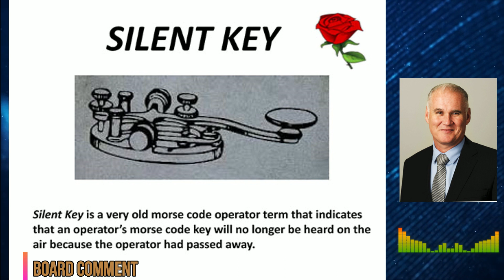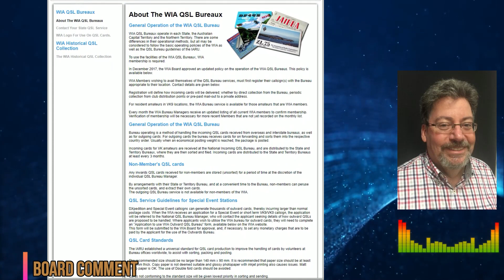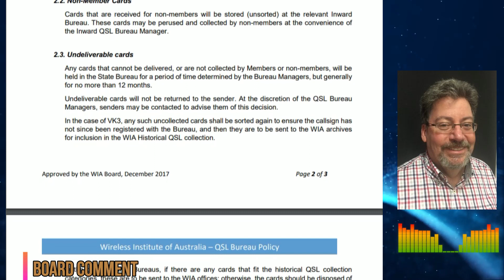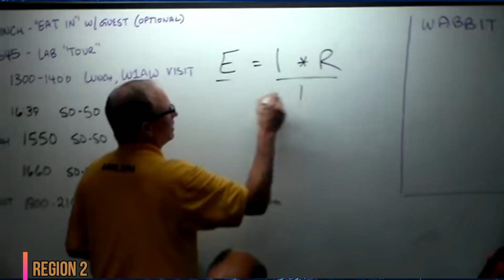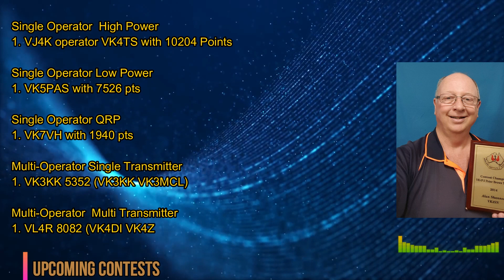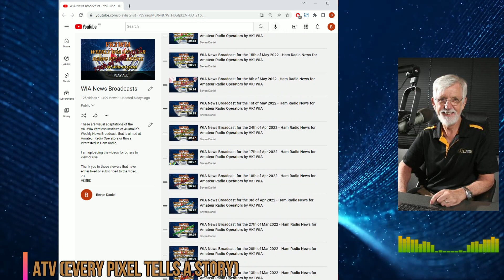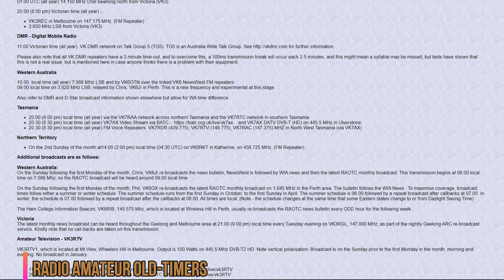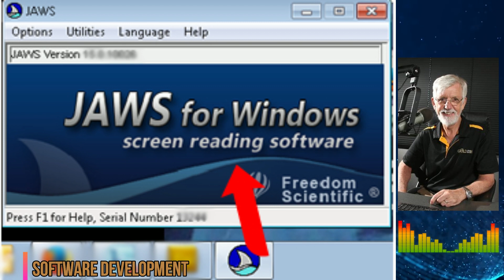WIA News Broadcast for the 31st of Jul 2022 - Ham Radio News for Amateur Radio Operators by VK1WIA